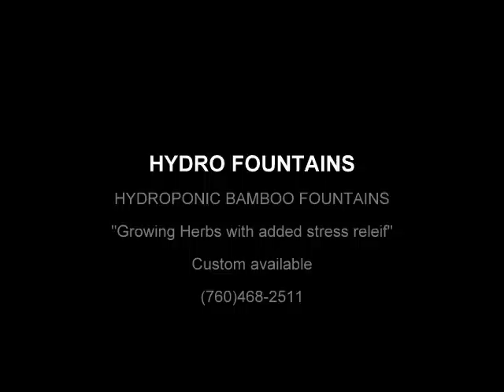Hydroponic Bamboo Fountains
CUSTOM FOUNTAINS AVAILABLE UPON REQUEST!
Table top to landscape sizes.
Prices start at $95.00 plus shipping.